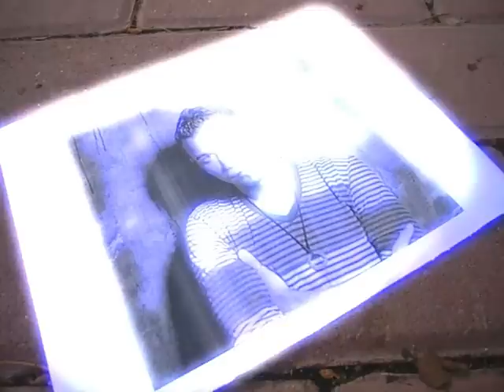Crucifijo :-O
Por Jesucristo  deja libro, foto, tabaco, mechero, cerveza, alcohol... y es libre!!!